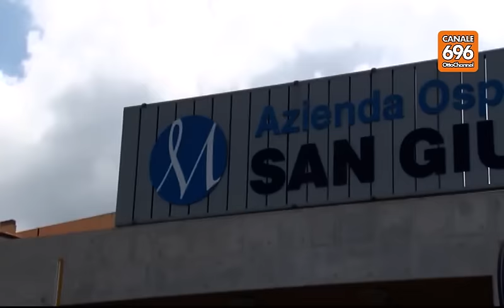Tragedia sull'asfalto, muore a 33 anni. Scatta l'indagine